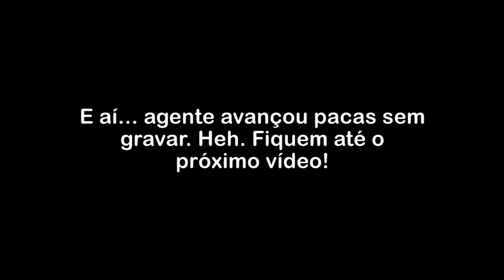Tekkit 3.0.3 Multiplayer! - Episódio 3